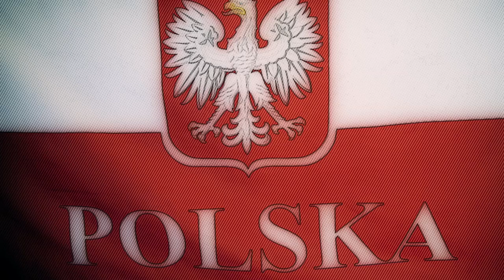Daria Ścibik - " Żeby Polska była polska " - Szlagierowo i z Humorem